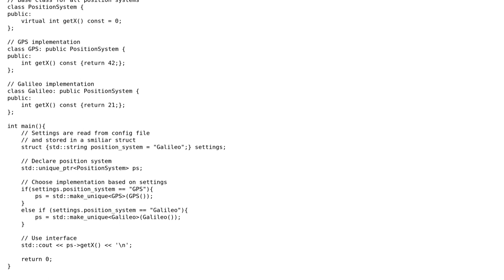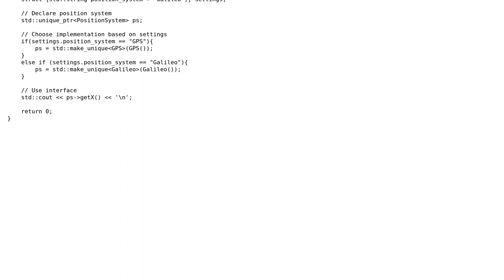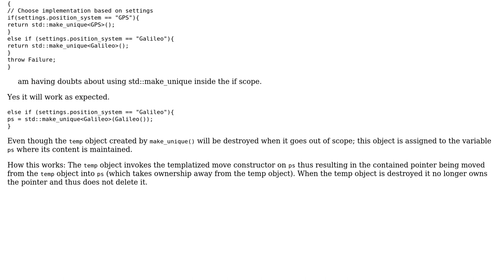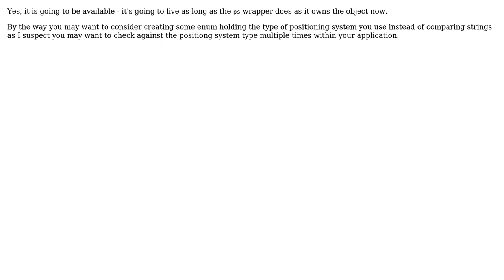Setting the implementation of an abstract class based on settings in config file using smart...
Setting the implementation of an abstract class based on settings in config file using smart pointers

With thanks & praise to God, and with thanks to the many people who have made this project possible! | Content (except music & images) licensed under CC BY-SA | Music | Images & others | With thanks to user Martin York user KjMag user Eskilade and the Stack Exchange Network Trademarks are property of their respective owners. You are responsible for your own actions.